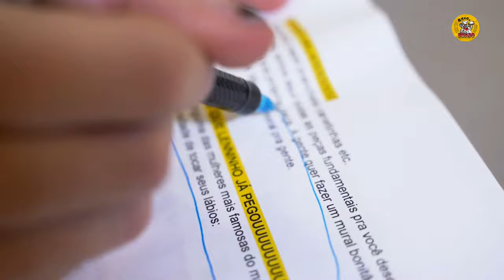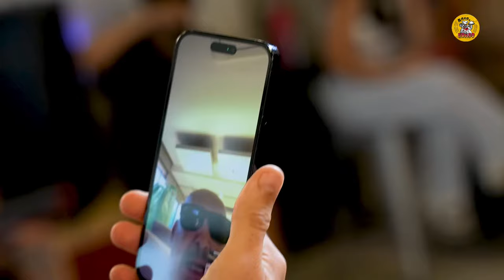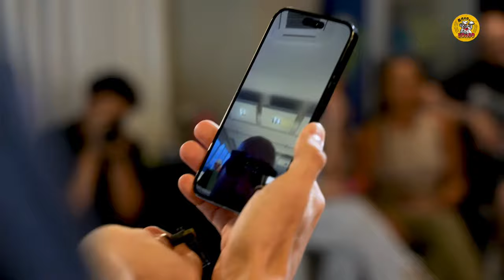L7 REVELA QUE JÁ RECUSOU 15 MILHÕES EM UMA PUBLICIDADE - Rango Brabo #66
CORTES PODPAH

PODPAH SHORTS

L7NNON

Apresentador: @diogodefante
Direção: @oalextrevisan @tchetche_prod @caioromanooo
Câmera: @vermoraes
Tec. de Audio: @brunozoilo
Produção: @eumariacarolina
Roteiro: @tchetche_prod @caioromanooo
Edição: @caioromanooo @leofconti
Cortes: @zorkstudios
Cheff: @thaissdiegues
Banda: @murilorteixeira & @lucasregioo

XECRQWQFE7MQF9I5

00:00 Espera
03:59 Início